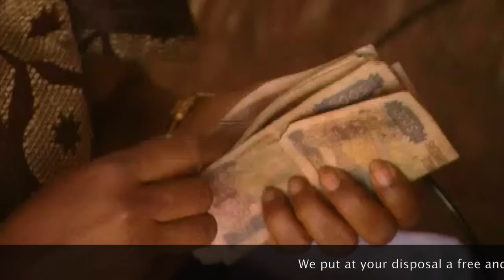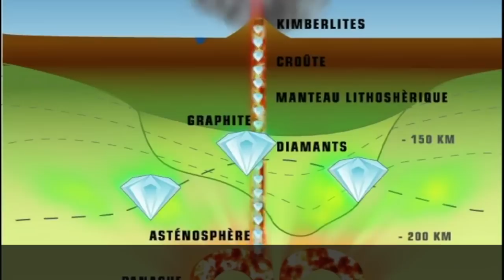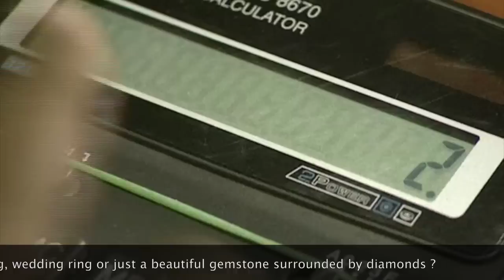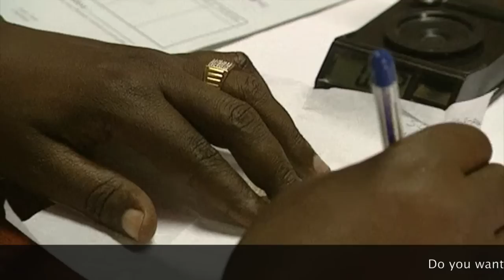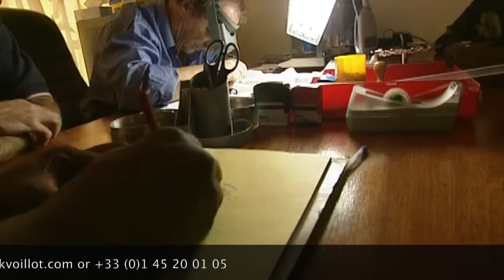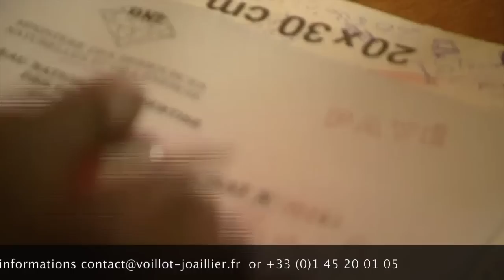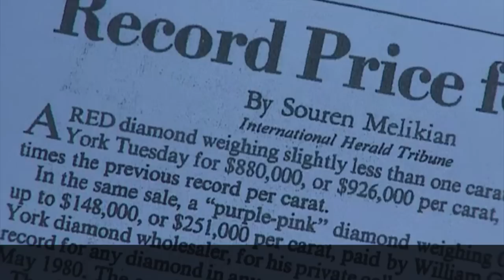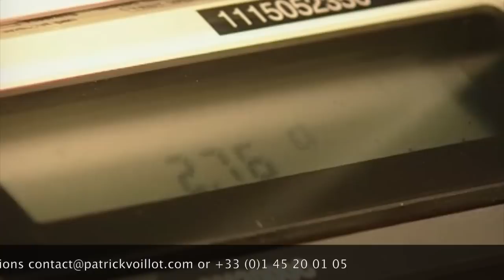Diamonds from Guinea documentary of Patrick Voillot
This film takes you on a dangerous and perilous adventure, penetrating a region in Guinea Conakry which is on the borders of Liberia and Sierra Leone.

This region, frequently traversed by armed militia, is extremely rich in diamonds of great value since sixty percent of them can be utilized in jewelry.

The diamonds are extracted in an artisanal fashion near a town called Banankoro, where the religious fervour of its inhabitants is equaled only by their passion for diamonds and its trade.

You will see the bitter transactions between the miners and their bosses referred to in this country as « mastar ».

You will follow the collectors on their dangerous route taking the precious stones to Conakry.

You will participate in the tough negotiations between the transporters and the merchants of the capital city. All this takes place in a tense atmosphere under heavy armed protection, when thousands of carats will pass before your eyes.

The final destination of these diamonds is Antwerp. You will get a rare chance to see the “Rainbow Collection” belonging to Eddy Elsas, consisting of dozens of coloured diamonds.

Then in London you will learn the secrets of the De Beers building, one of the best protected places in the world, through which transits more than half of the world’s production of diamonds.

The jeweler Mouawad will let you into his world to show you his famous diamonds whose prices defy belief - several million dollars – and in particular a handbag fully inlaid with white and pink diamonds, unique in the world.